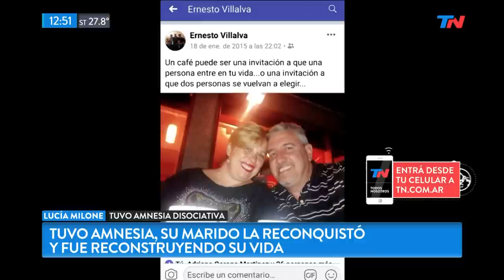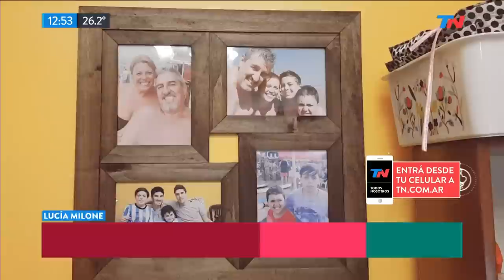Tuvo amnesia, su marido la reconquistó y reconstruyó su vida